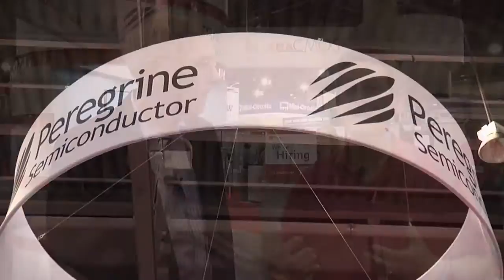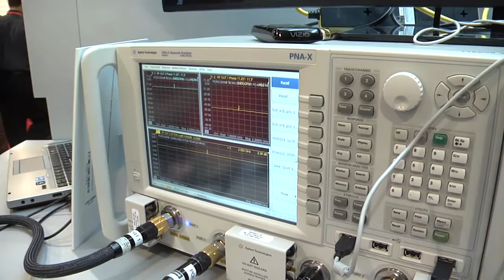Microwave Journal - Peregrine Semiconductor interview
Microwave Journal Technical Editor Gary Lerude interviews Jim Cable, CEO of Peregrine Semiconductor at IMS2015 in Phoenix, Arizona.